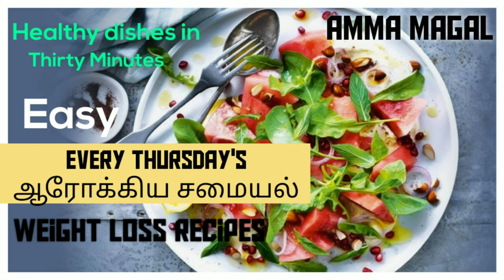Every Thursday ஆராேக்கிய சமையல் | Amma Magal| easy 30 min recipe|weightloss recipes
Vanakam nanbargalae welcome to Amma Magal channel Our moto is to provide you cooking ideas & easy understanding methods for beginners.

Every Thursday Arokiya samayal & recipes | weightloss recipes at home # ammamagal#weightloss recipes#30 mins recipes#arokiya recipes

Please do check out other videos from our channel,

If you like this video please do the following, Click to  Like Share Comment ( Hate / bad comments will be deleted) Subscribe and click to bell icon With loads of love , Amma Magal     Music courtesy Jim Yosef - Firefly [NCS Release] ▽ Connect with NCS Facebook Twitch Twitter Spotify SoundCloud Google+ Instagram ▽ Follow Jim Yosef SoundCloud Facebook YouTube